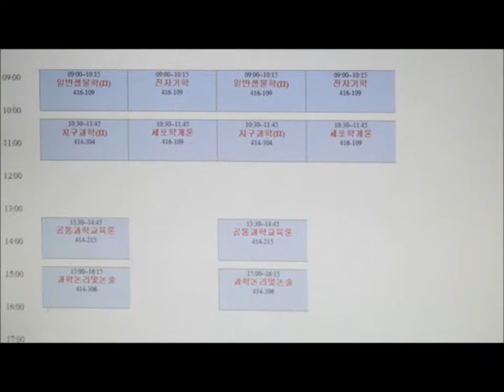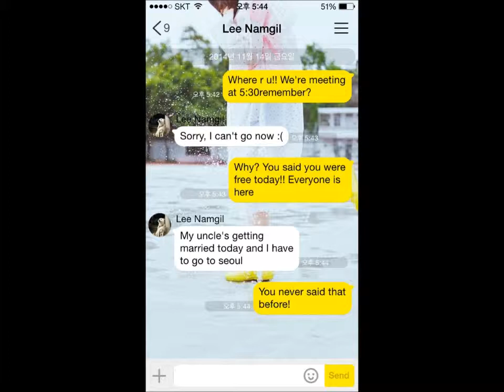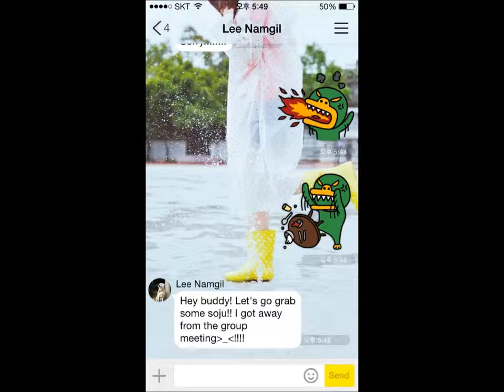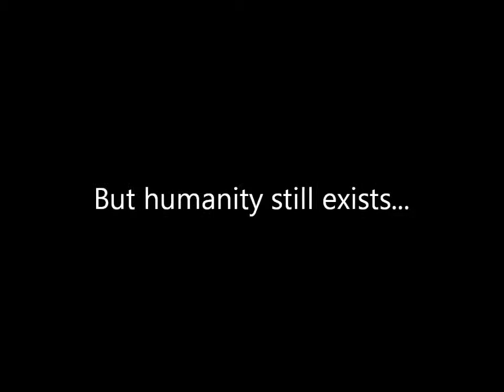Group C - PNU Documentary